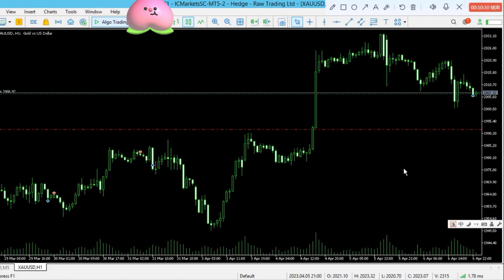chat gtp ai写的外汇ea最新实盘记录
1092号ea实盘记录
外汇ea下载，外汇ea测评，外汇ea交易直播